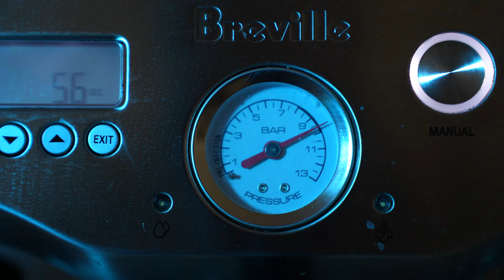WINTER BULK EP 3: FALL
WINTER BULK EP.3: INSANE CHEST SESSION W XAVIER VINCENT.